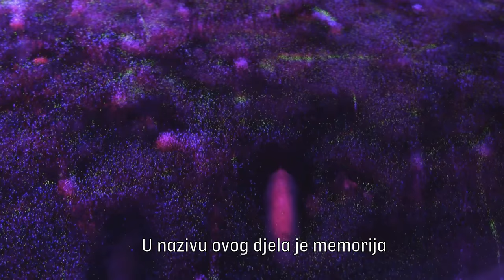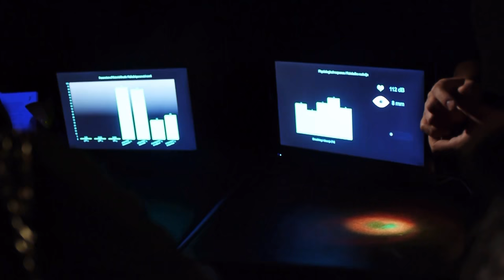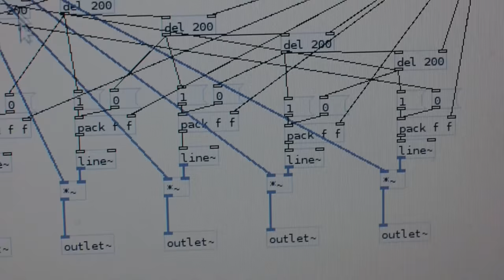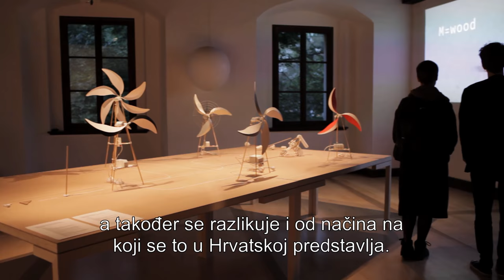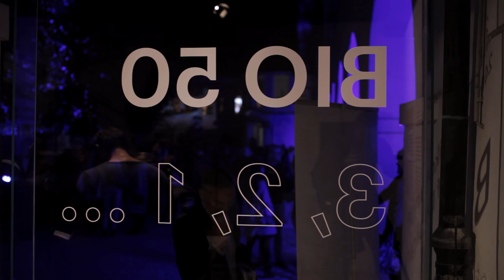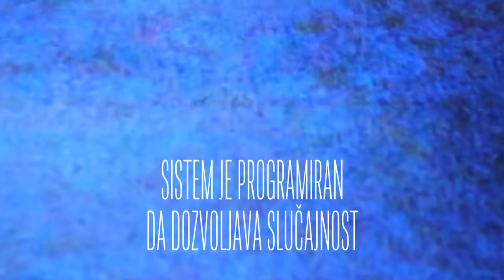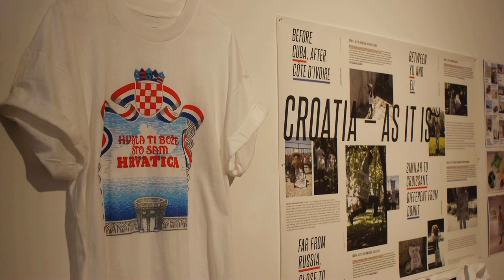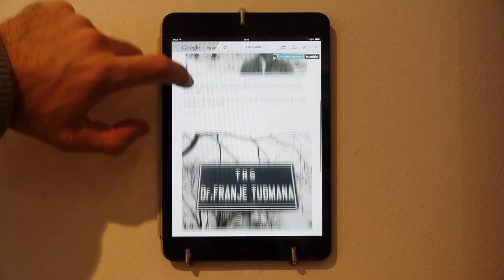Transfer 3.0.1. (No.308)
TRANSFER 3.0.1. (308) STAFF AUTORICA I REDATELJICA: Gordana Brzović / UREDNICI TRANSFERA: Marko Golub i Gordana Brzović / AUTORI PRILOGA: Bojan Mucko (Touch me festival), Ana Franjić (Meandrofon), Ivana Borovnjak (BIO50), Igor Sarnavka (Fazni pomak), Ana Kovačić (Hrvatski krajolik – Poravnavanja povijesti na imaginarnom horizontu) / VODITELJI: Ana Franjić, Boris Greiner, Kornelije Hećimović / ŠPICA I JINGLEOVI: Ommagio a remix Mangelos, Bojan Gagić; Animacija, Antonia Begušić; Supervizor, Simon Bogojević Narath; Glazba, Bojan Gagić, Miodrag Gladović / GRAFIČKI DIZAJN: Hrvoje Živčić i Dario Dević / TIPOGRAFIJA: Surogat, Nikola Đurek (Typonine 2014) / MONTAŽERI: I-Goko, T-Borg / SNIMATELJI: Miran Krčadinac, Bojan Mrđenović / TEKST ČITAO: Kornelije Hećimović / PRIJEVOD: Maja Winkler / AUTORSKA GLAZBA: Valter Horvat, Markantonija, Natko Klobučar / PARTNERSKA PODRŠKA: HDD PRODUKCIJSKI ODJEL ZA KULTURU ZNANOST I RELIGIJU / UREDNICA: Snježana Samac / PRODUCENT ODJELA: Tomislav Pulić / UREDNICA ODJELA: Vlatka Kolarević / PROIZVODNJA: CSA j.d.o.o. za HRT 2015.